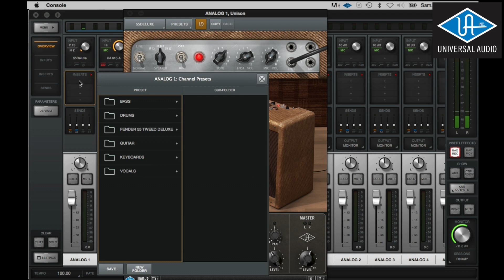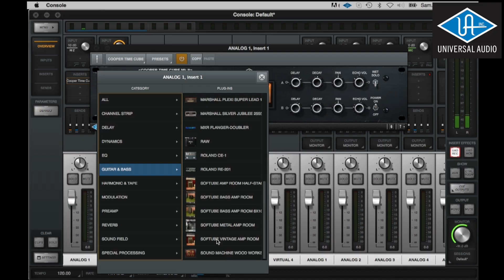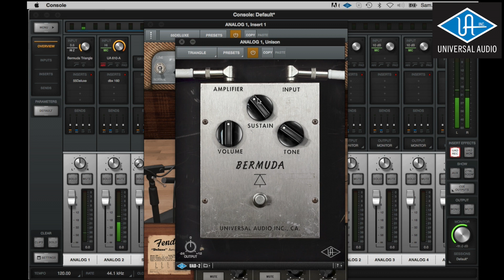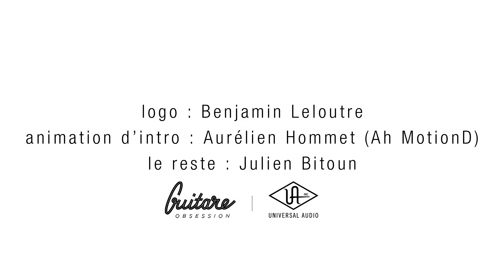Démo Guitare Obsession : le son de The Edge (U2) avec des plugins Universal Audio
Le son légendaire du génial guitariste de U2 dans sa version plugin !